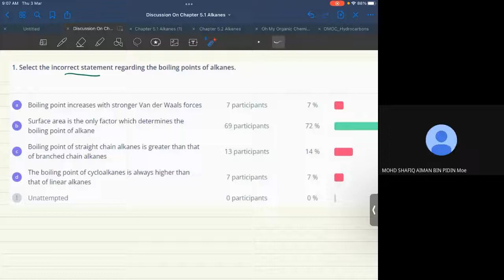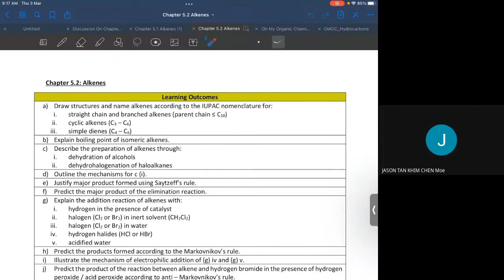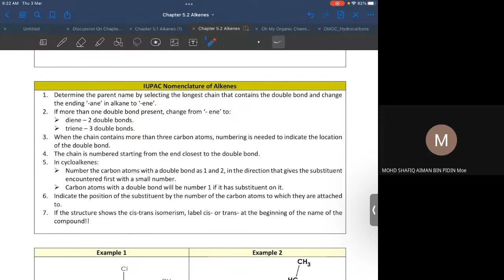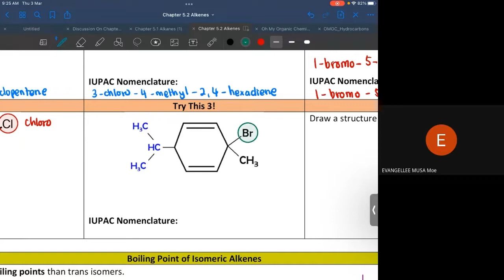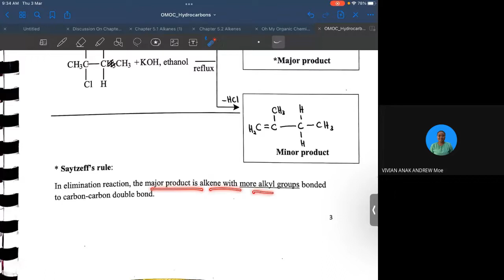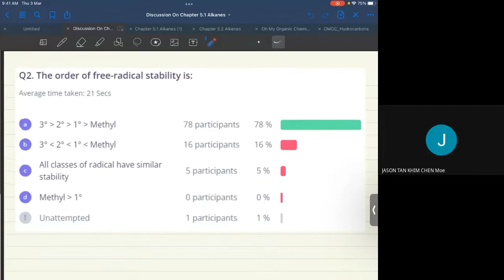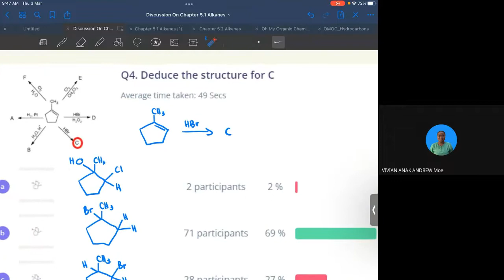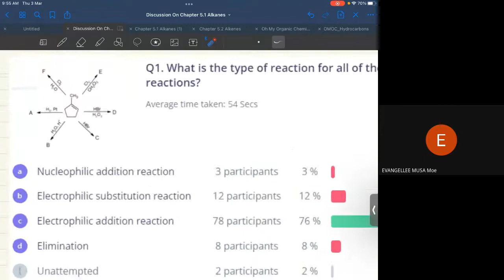3 March 2022 | Discussion on Chapter 5.2: Alkenes